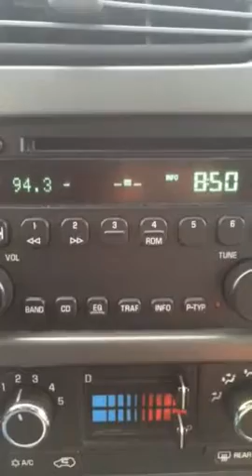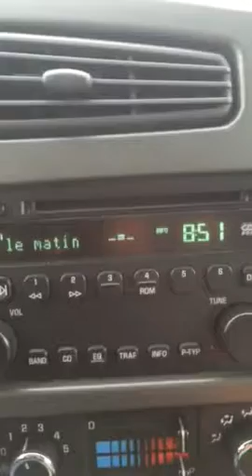Non au médicament pour les enfants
Bravo radio Energie